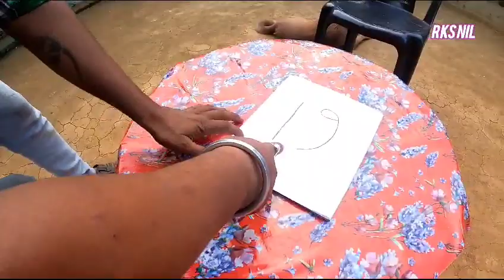19 nohai a 61 commedy dailogue 19,61r kajiya video dailogue video tu val lagile 👍🙏